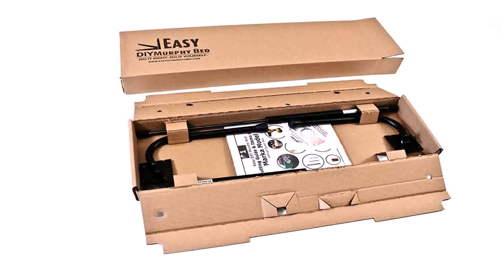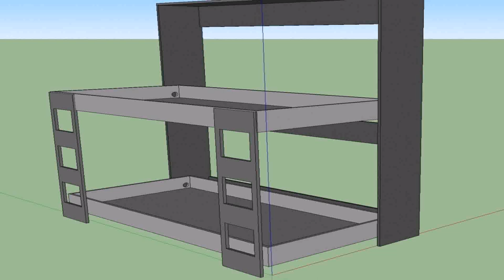Bunk Bed Plans Rockler (see description)